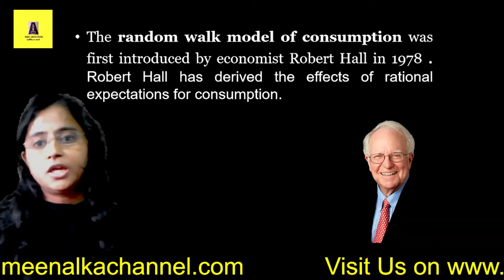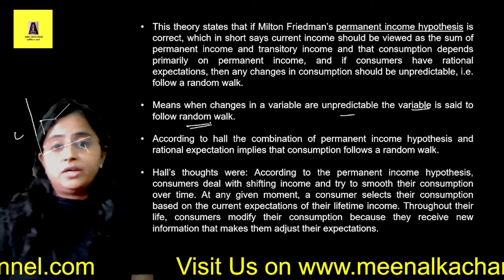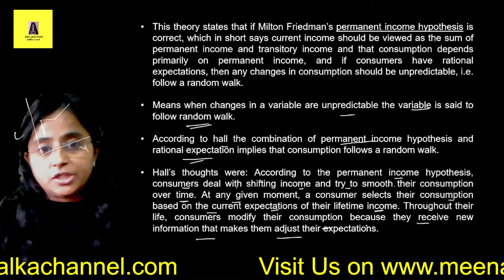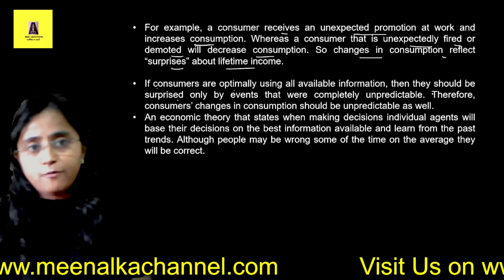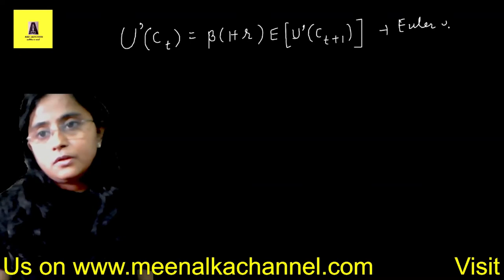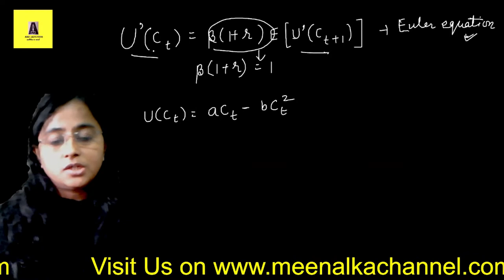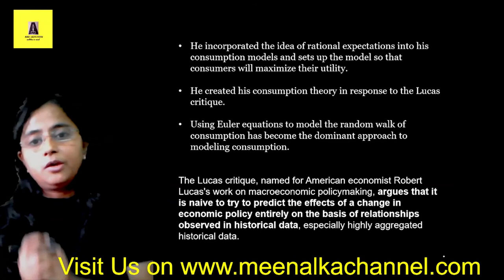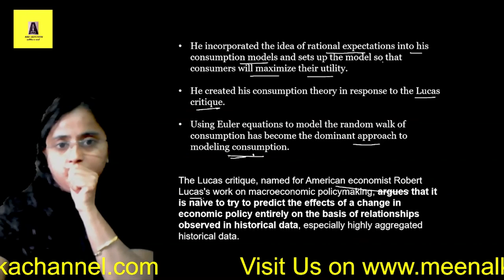Robert hall Random Walk Model of Consumption | Macro economics | GATE | NTA UGC NET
Robert hall Random Walk Model of Consumption | Macro Economics |  GATE | NTA UGC NET | Random Walk hypothesis of Consumption